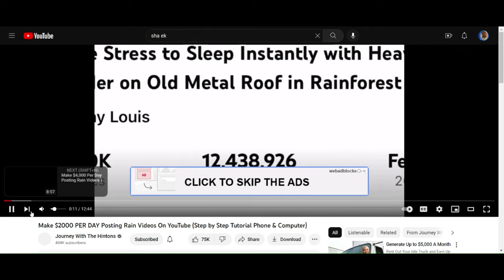Check out this YOUTUBER! Great resources and links! MAKE MONEY AS A TEENAGER!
The Cool Classroom want to share this YouTube video I watch and think is GREAT! She shares a ton of valuable information I agree with and actually tried out for myself!

The Cool Classroom (AKA The Computer Classroom) TCC21 channel is for teachers and students to learn more about what we do throughout the school year! We take the things we learn and put them into REAL world applications. We publish our work and share our creations to our family and friends! Students get hands-on experience and learn and have fun along the way! We are located in NY.
She teaches them courses in Computer Applications, Entrepreneurship, Career and Financial Management, Typing, Microsoft Word, Publisher, Excel, Internet Safety, Coding, Tynker, Scratch, Applied Digital Skills, and more! The Cool Classroom Classroom is a small classroom that brings real life skills and entrepreneurial ideas for students to take with them when they leave.